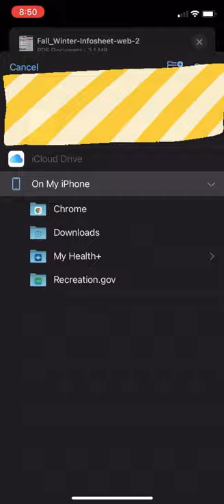Downloading the Zion Information Guide iOS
All this searching for information and sifting through outdated trip advice – there has to be an easier way! Well, boy do we have just the thing for you: the Zion Information Guide! With the Zion Information Guide, you can cut through tough grease stai- ehm, I mean – you can cut through the bad info that’s out there and get Ranger Certified, grade A quality answers to your trip planning questions.

Want to know the shuttle schedule for the season? Which hikes are in Zion Canyon? What safety precautions you need to take while in the park? Well, all that and more can be found in the Zion Information Guide. It really is one of the best ways to PlanLikeAParkRanger.

So act now to download the Zion Information Guide before your trip! You can print it from home or save it to your phone so that you can get the most out of your visit. This quick video will show you how to find and save the Zion Information Guide onto an iOS phone, but here are the steps written out:

1. (or just click the link in our bio!)
2. The very first link on the home page will bring you to the Zion Information Guide. This publication changes seasonally, so even if you’ve visited before, it’s a good idea to check for any changes in information.
3. Open the Zion Information Sheet PDF. From here, you can print it out or save it to your device. Saving a PDF may look slightly different depending on your device.
4. You’re done! It’s really that easy to get top-quality, current information at your fingertips. With Zion Information Guide, you’ll never have to deal with the uncertainty of questionable info ever again. Thanks, Zion Information Guide!